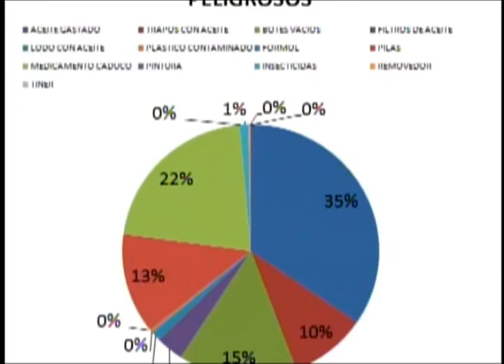el departamento de cntrol ambiental dio a conocer la informacion recabada de los centros de acopio de los residuos peligrosos